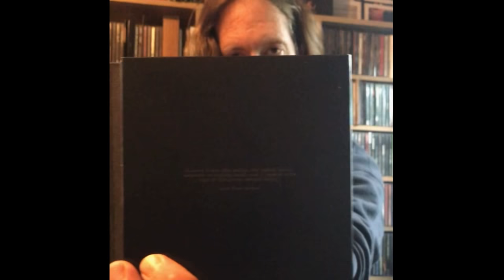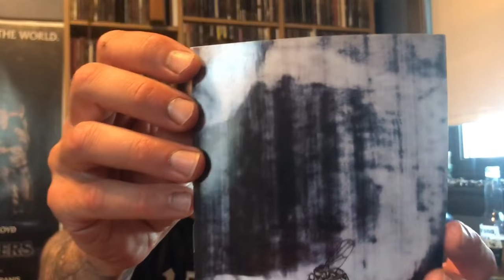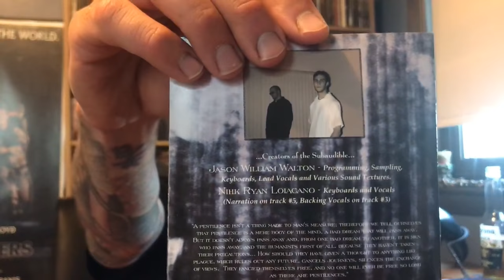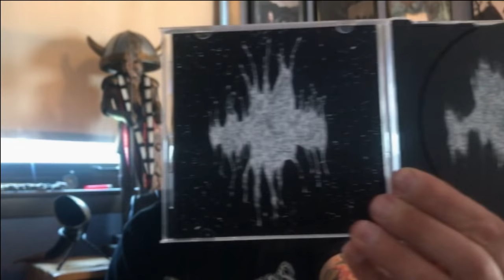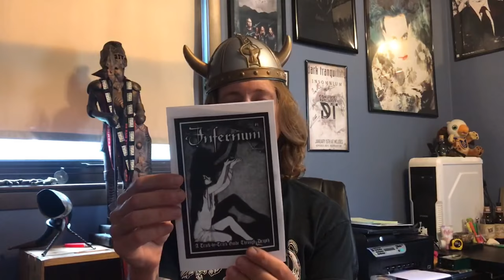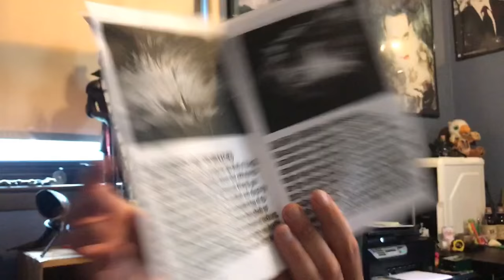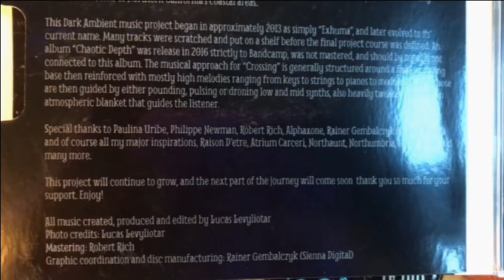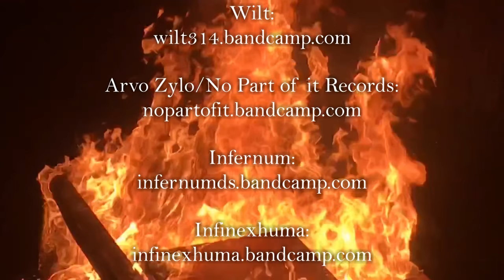Svartsinn | Nothing | Wilt | Infinexhuma: The Inner Sanctum: A Dark Ambient Vlog Episode 04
Episode 4 of The Inner Sanctum has arrived!  This time around I talk about a dark ambient classic from Svartsinn, and then diverge a bit and talk about some more experimental electronic, noise and even dungeon synth related releases, before jumping back to form with a relatively new and exciting pure dark ambient release.  Enjoy the darkness!

Episode Chapters:
Intro 00:00
Svartsinn 01:23
Nothing 10:42
Wilt 18:18
Arvo Zylo 22:36
Intermission 26:30
Infernum 27:21
Infinexhuma 33:29
Outro/End Credits 42:43